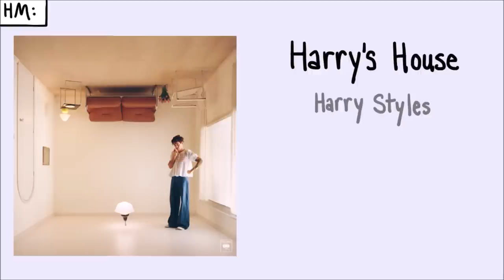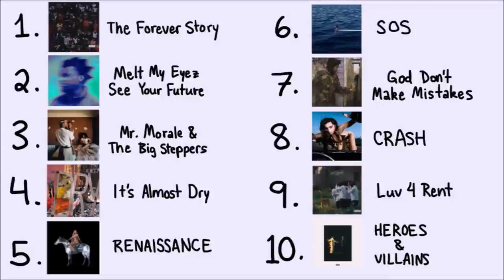My Top Albums of 2022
The year is coming to an end so I thought it'd be fun to rank my personal top albums that came out in 2022. Hope you enjoy!